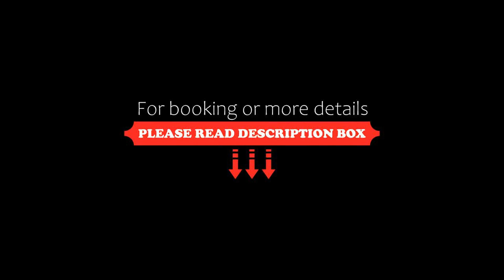King David Hotel, Tbilisi City, Georgia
About Property:
You're eligible for a Genius discount at King David Hotel! To save at this property, all you have to do is sign in.
Located a 7-minute walk from Marjanishvili Metro Station in Tbilisi, King David Hotel offers free WiFi, city tours and car rental.
The soundproofed rooms feature air conditioning, a fridge, electric kettle and flat-screen TV with satellite channels. The bathrooms provide a hairdryer, bathrobes and slippers.
Buffet breakfasts are served every mornin...
Property Type: Hotel
Address: D.Aghmashenebeli Avenue 144, Chugureti, 0102 Tbilisi City, Georgia
Searching For
1. King David Hotel - Tbilisi City - Georgia
2. King David Hotel - Tbilisi City - Georgia Address
3. King David Hotel - Tbilisi City - Georgia Rooms
4. King David Hotel - Tbilisi City - Georgia Amenities
5. King David Hotel - Tbilisi City - Georgia Offers and Deals
Audio Credit:
Track Title: Blank Slate
Artist: VYEN